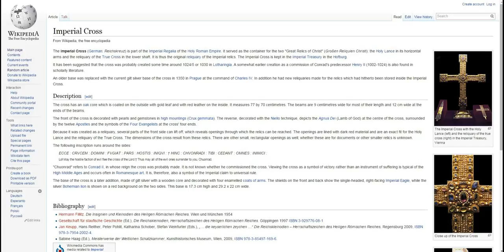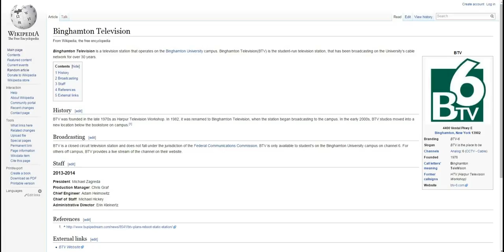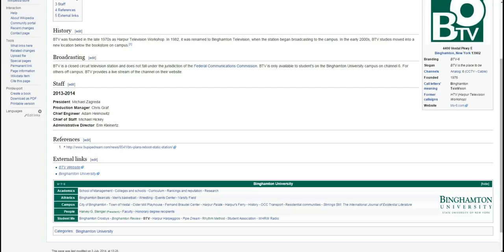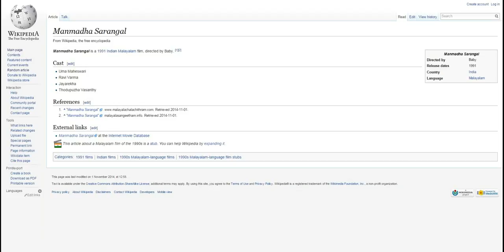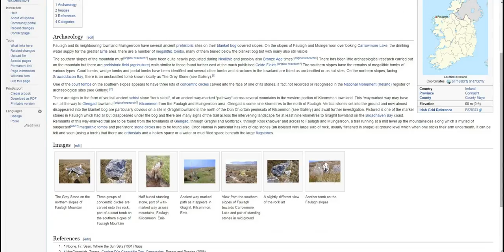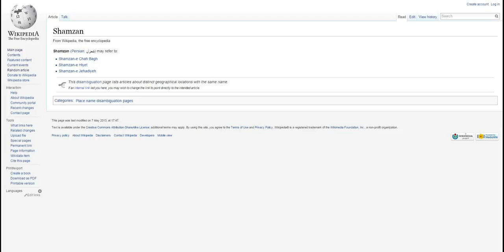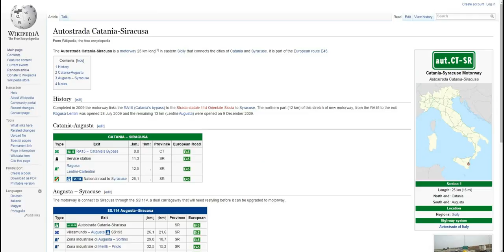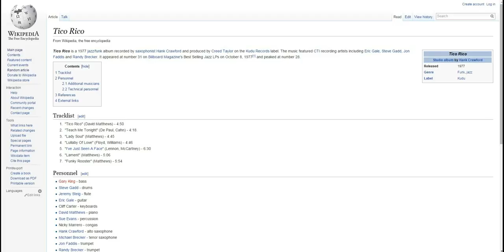Search for the Fountain of Youth Expedition: 4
Welcome everyone again to the most daring and intense journey you've ever seen. After this, they will change Columbus day to 3LTV day, it's Search for the Fountain of Youth! Buckle up and get ready for for an epic quest!